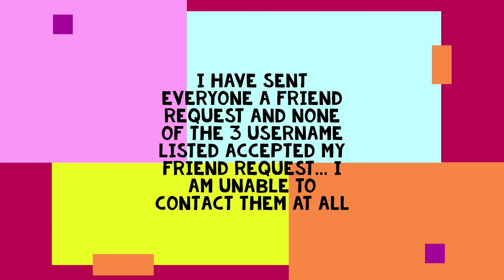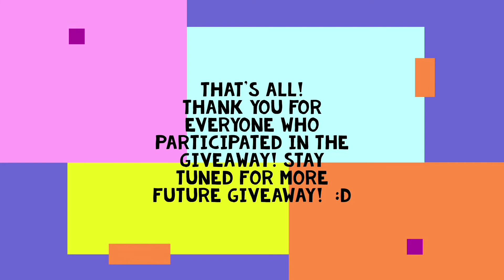✨TIGERS GIVEAWAY PROOFS!✨